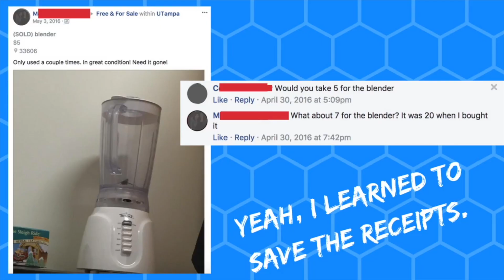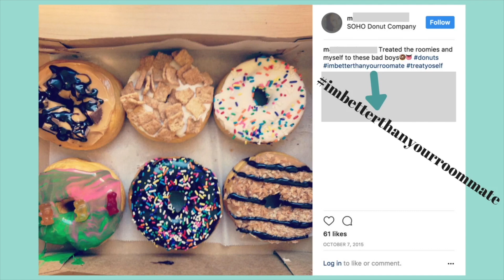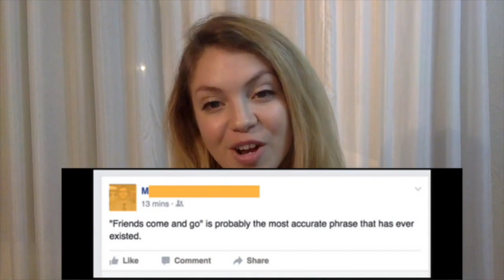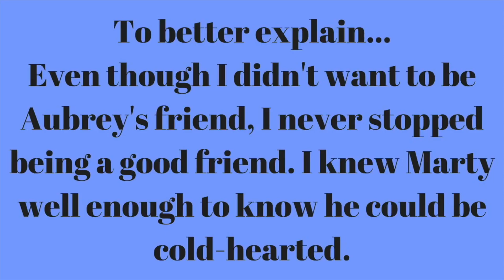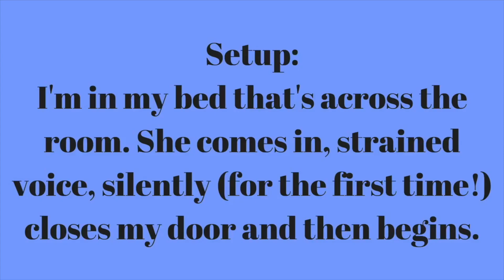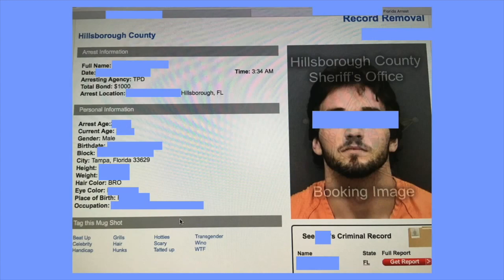My College Roommate Horror Stories 🎓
Would you be able to survive this terrible roommate? She's a bad girl, but not the hot baddie gal pal you really want. She steals...even from you! If you've had a terrible roommate, drop your story time in the comments!

TIMECODES
0:00 Setting the Scene
1:42 Bad Roomie Storytime
44:15 Followup

This was probably the worst roommate that I've ever had. I had to omit so many side details to keep this storytime on track! Do you like these roommate horror stories?

TikTok & Byte: @ LesleyRowland
My Bengal Cats: @ snowybengals

Babes, this story time can get so dramatic, petty, and so college. I love sharing my college stories with you. Reminiscing years later, I would still declare her my worst roommate, maybe worst friend. Nonetheless, I wish her the best.